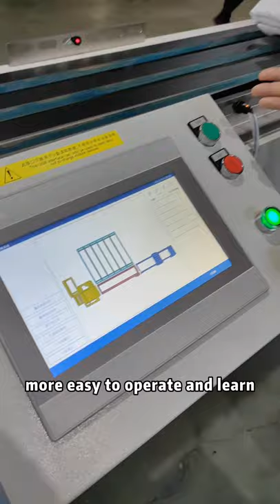How to pack quilt, comforter, duvet and blanket, etc to roll or square by Richpeace Package machine